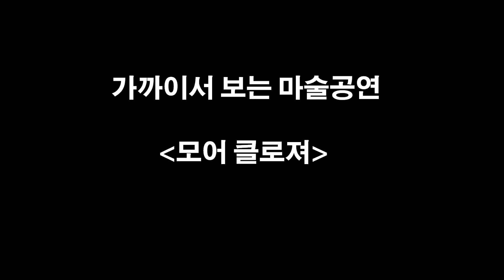군산 마술공연 '모어 클로져' 'MORE CLOSER' show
군산 개복동8-5 문팩토리매직 작업실에서 펼쳐지는
클로즈업 마술공연 '모어 클로져' 입니다.
네이버에서 '모어 클로져'를 검색해주세요!!